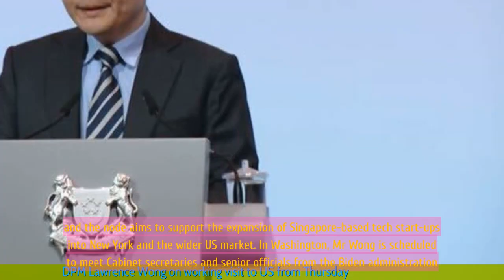DPM Lawrence Wong on working visit to US from Thursday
1. Deputy Prime Minister Lawrence Wong is embarking on a working visit to the United States.
2. The visit aims to deepen Singapore's economic and technological cooperation with the US.
3. DPM Wong will meet with US government officials and business leaders to discuss various issues.
4. The visit will also include engagements with Singaporeans living in the US.
5. The trip comes as Singapore looks to strengthen its global partnerships and explore new opportunities for growth.
 🔒 Tag Video: -  DPM Lawrence Wong -  working visit -  US -  Thursday -  Lawrence Wong -  visit to US -  DPM Lawrence Wong is on a working visit to the US  -  He will be there from Thursday  -  🎤 Today News 10/6  -    Today 10/6  -   News 10/6  -   news 10/6  -   daily news 10/6  -   singapore 10/6  -   singapore news 10/6  -    -  🎤 Today News  -   Today  -  News  -  news  -  daily news  -  singapore  -  singapore news  -